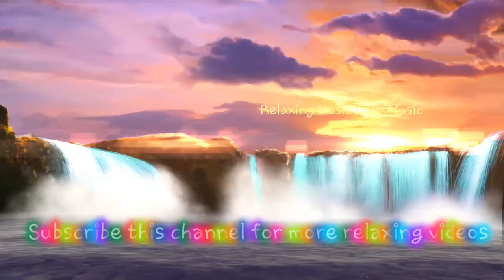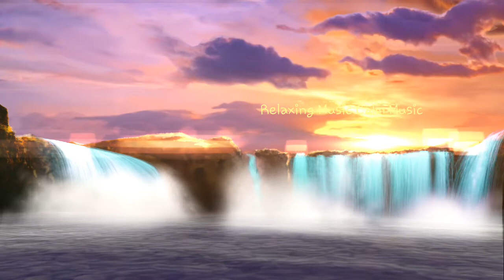Most Beautiful Waterfalls Nature Whatsapp Status HD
Beautiful Nature Whatsapp Status | Beautiful Nature Status |  Relaxing Music | Calm Music | Relaxing Sounds | Sleeping Music | Yoga Music | Deep Sleep Music
Beautiful Waterfalls in the world
beautiful waterfalls
In this channel:
Study Music & Concentration Music is ideal background music to help you to concentrate, focus  study, and work more effectively.
Our Study Music for concentration uses powerful Beats to boost concentration and brain power and is ideal relaxing music for stress relief. This Study Music and Focus Music is relaxing instrumental music that will help you study, focus and learn for that big test or exam and naturally allow your mind to reach a state of focus, perfect for work and study. The nature sounds, rain sounds, light piano and easy listening instruments used in these tracks encourage ultimate relaxation. music is great for massage therapy and our music will help you relax your mind and body. Our calming music is useful for yoga for beginners, yoga exercises and  soothing music which can enable you to go into a yoga trance. Music is ideal for studying, reading, sleeping (for adults and babies) and general relaxation.
happy rainy day special whatsapp status
monsoon special whatsapp status
rainy day whatsapp status monsoon
rain video status for whatsapp, rainy day gif, happy rainy day images, rain wallpaper android, cool morning whatsapp status, cool morning status
beautiful nature
nature
rainy season whatsapp status
rainy whatsapp status video 2021, whatsapp status video rainy season 2021, rain song whatsapp status video 2021, rain whatsapp status video tamil, whatsapp rain video 2021, new whatsapp status video
romantic status female,
romantic status,
love status,
Facebook status video 2021,
Instagram status video 2021,
Love Status Video 2021,
shorts,
trending videos,
HD,
Hd,
4k videos,
romantic rainy day,
Krishna whatsapp status,
New love hindi Love song status video 2021,
Whatsapp status for guys
In this channel:
Meditation Music, Super Deep Meditation Music: Inner peace, Relaxing Music,Calm Music, Soothing music is used to relax from stress
Meditation Music, Relaxing Music, Calming Music, Stress Relief Music, Study Music
Meditation Music, Calm Music for stress  relief .
This video helps to meditate..Mindfulness meditation
Relaxing music, Focus music helps to concentrate  on study and to relax from stress.
Super Deep Meditation Music: Inner peace, Relaxing Music, Calm Music, Soothing music, Relaxing mind and body, Stress relief music, Mindfulness meditation, Healing meditation, Sleep music, Instrumental Music (including Piano Music, Guitar Music and Flute Music) and Yoga Music, Background music, Peaceful music, Healing meditation, Massage Music, Yoga Music, Soothing Music, Calming sounds that leave you feeling refreshed. Study music and focus music is ideal for Study, focus, work more effectively and concentrate as well.
This Calming music is useful for yoga exercise and beginners.
Sleep Music is the perfect relaxing music to help you go to sleep, and enjoy deep sleep. Music for sleeping is the best music for stress relief, to reduce insomnia, and encourage dreaming. Calm music for sleeping  with soft instrumental music to help you achieve deep relaxation, and fall asleep.